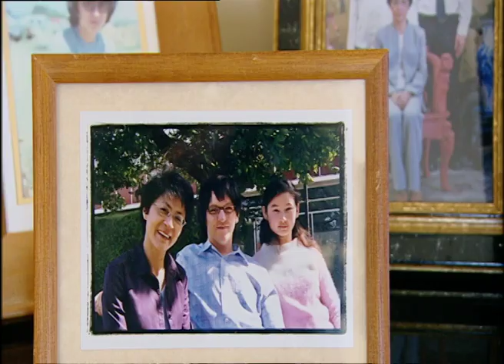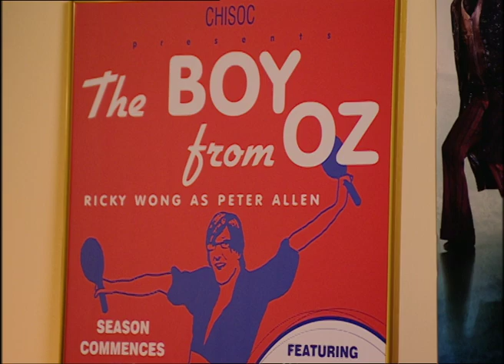Ricky Wong - Family Pressure - We Can Be Heroes: Finding The Australian Of The Year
Physics PHD student Ricky Wong loves theatre and is torn between pursuing his love or going against his family's wishes.

We Can Be Heroes: Finding The Australian Of The Year is a comedy mockumentary series created and written by Chris Lilley.

This is THE OFFICIAL CHRIS LILLEY YouTube page.

Links -